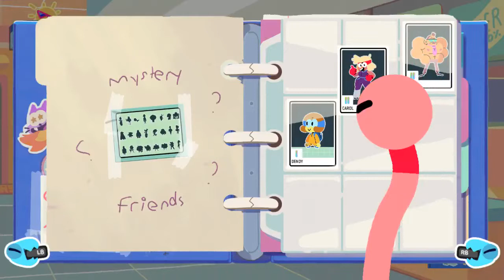Ok K.O. Let's Play Heroes - Day 2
Let's play Ok K.O. Let's Play Heroes. Today we do day 2